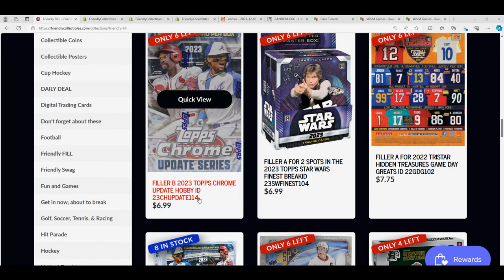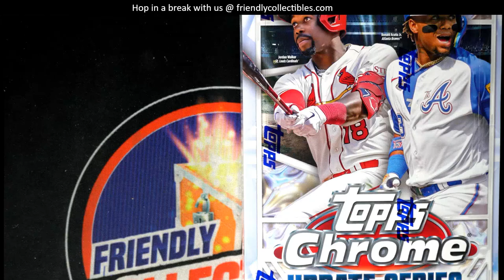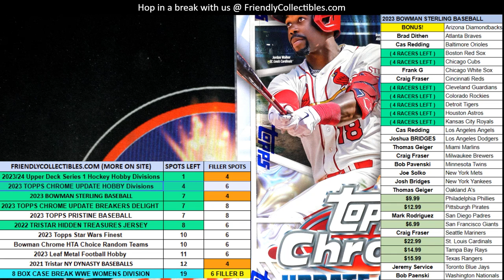2023 TOPPS CHROME UPDATE HOBBY FILLER RACE ID 23CHUPDATE114